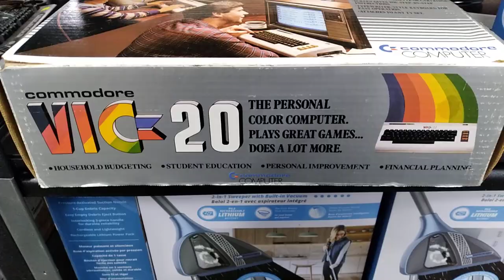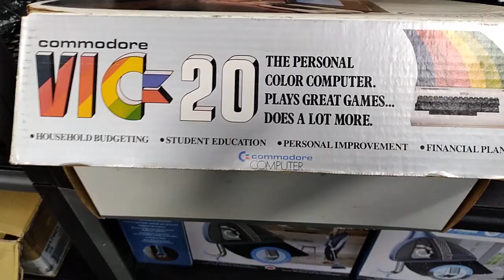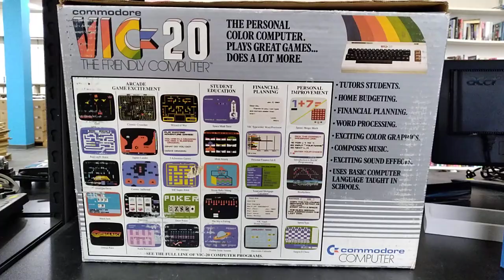vintage commodore vic 20 junk store find